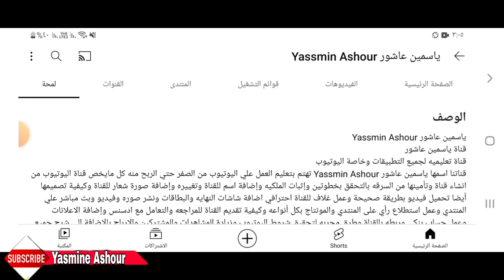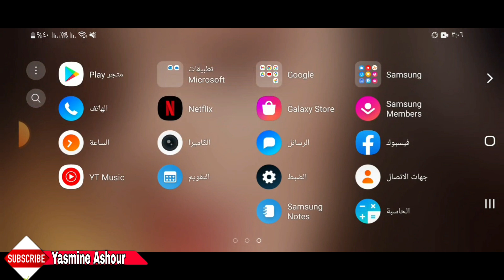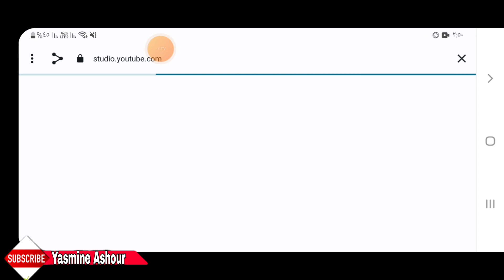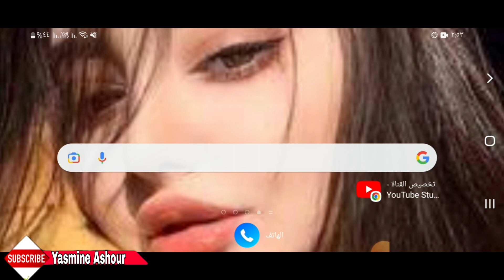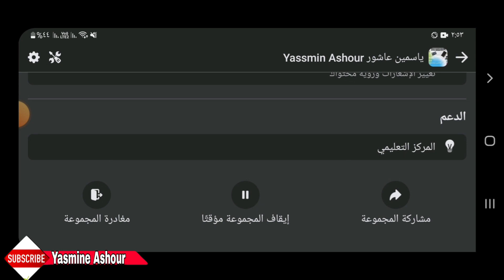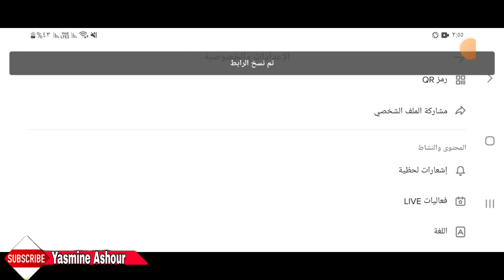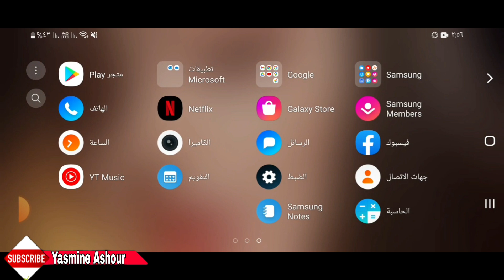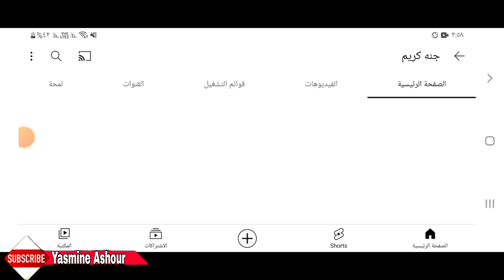كيف تغير لمحة قناتك في اليوتيوب| كيفية كتابة وصف القناة "لمحة" وإضافة روابط التواصل الاجتماعى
كيف تغير لمحة قناتك
كيف اغير لمحة في قناتي
كيف اسوي لمحة لقناتك
كيف اضيف وصف لقناتك
كيف احط لمحة قناتك
كيف احط لمحة لقناتك للايفون
كيف اكتب لمحة عن قناتي
لمحه
كيف اغير الوصف في اليوتيوب
كيف اكتب في لمحة اليوتيوب
كيف اغير لمحة القناة ايفون
كيف اكتب وصف القناة لمحه
اضافة روابط التواصل الاجتماعى في لمحه
كيفية اضافة الروابط في لمحه
ـــــــــــــــــــــــــــــــــــــــــــــــــــــــــــــــــــــــــــــــــــــــــــــــ

ـــــــــــــــــــــــــــــــــــــــــــــــــــــــــــــــــــــــــــــــــــــــــــــــ
ـــــــــــــــــــــــــــــــــــــــــــــــــــــــــــــــــــــــــــــــــــــــــــــــ
⚠️⚠️ شاهد فيديوهات مهمه جدا انصحكم بالمشاهدة::

ـــــــــــــــــــــــــــــــــــــــــــــــــــــــــــــــــــــــــــــــــــــــــــــــ
ـــــــــــــــــــــــــــــــــــــــــــــــــــــــــــــــــــــــــــــــــــــــــــــــ
ـــــــــــــــــــــــــــــــــــــــــــــــــــــــــــــــــــــــــــــــــــــــــــــــ
ـــــــــــــــــــــــــــــــــــــــــــــــــــــــــــــــــــــــــــــــــــــــــــــــ
ـــــــــــــــــــــــــــــــــــــــــــــــــــــــــــــــــــــــــــــــــــــــــــــــ
ـــــــــــــــــــــــــــــــــــــــــــــــــــــــــــــــــــــــــــــــــــــــــــــــ
ـــــــــــــــــــــــــــــــــــــــــــــــــــــــــــــــــــــــــــــــــــــــــــــــ
ـــــــــــــــــــــــــــــــــــــــــــــــــــــــــــــــــــــــــــــــــــــــــــــــ
ـــــــــــــــــــــــــــــــــــــــــــــــــــــــــــــــــــــــــــــــــــــــــــــــ
ـــــــــــــــــــــــــــــــــــــــــــــــــــــــــــــــــــــــــــــــــــــــــــــــ
ـــــــــــــــــــــــــــــــــــــــــــــــــــــــــــــــــــــــــــــــــــــــــــــــ
ـــــــــــــــــــــــــــــــــــــــــــــــــــــــــــــــــــــــــــــــــــــــــــــــ
⚠️ التطبيقات المستخدمه فى المونتاج 👇

ــــــــــــــــــــــــــــــــــــــــــــــــــــــــــــــــــــــــــــــــــــــــــــــــــــــــــــــــــــــــــــــــــــــــــــــــــــــــــــــــــــــــــــــــــــــــــــــ
⚠️⚠️جمل بحثيه من اليوتيوب متعلقة بالفيديو::
كيف ترتيب قناتك على اليوتيوب فقط بأستعمال الجوال
طريقه كتابه وتعديل وصف القناة👈 (لمحه) وكيفيه اضافه الروابط عليها فى قناتى على اليوتيوب
وصف القناة واضافة روابط في (لمحة) في القناة
تعديل وصف القناة في لمحة
اضافة وصف للقناة في بند لمحة
فائدة الوصف للقناة
كيف اضيف وصف للقناة
كيف اعدل وصف القناة
ازاي اعدل لمحه
ازاي اغير وصف للقناة
ازاي اضيف وصف لقناتي
كيف اضيف روابط في لمحة
طريقه كتابه وتعديل وصف القناه (لمحه) وكيفيه اضافه الروابط عليها
كيفيه تغير لمحه قناتك
كيفيه اضافه روابط مواقع التواصل الاجتماعي في الوصف او لمحه
ازاي اغير وصف القناه
ازاي اضيف روابط علي الوصف في قناتي
وصف القناه واضافه روابط عليها
لمحه قناتك واضافه الروابط عليه
كيفيه ترتيب قناتك علي اليوتيوب فقط باستعمال الهاتف  طريقه كتابه وتعديل وتغير وصف القناه "لمحه"
قناة ياسمين عاشور ترحب بكم ❤️